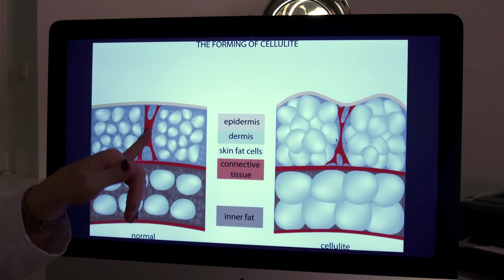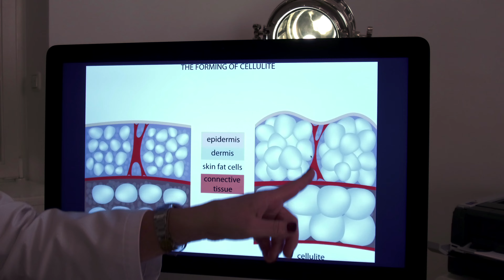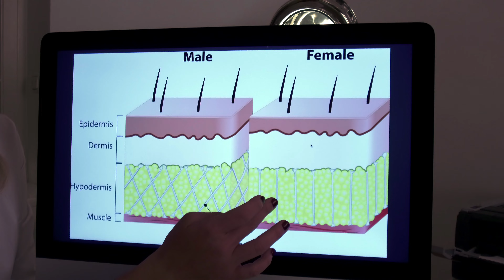Cellulite Behandlung! Was wirklich hilft und warum. (VASER smooth) | DOCTOR Mi! | Folge 2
Viele meiner Patienten haben zuvor viel Geld für Cremes, Massagen, Wickel, Kälte- oder Laserbehandlungen ausgegeben. Nur liegt die Ursache von Cellulite so tief im Gewebe, dass erst eine minimalinvasive neue OP-Technik bis an die Wurzel vordringen kann. Link zur Kosten und Details

DOCTOR Mi! klärt über die Ursachen von Cellulite auf und berichtet über die VASER smooth Technologie, die minimalinvasiv durch winzige Zugangslöcher die Septen im Bindegewebe sanft durchtrennt und so die Haut in ihre natürliche, dellenfreie Form zurück kehrt. Dauerhaft und ohne Jojo-Effekt, dafür mit Extra-Straffungseffekt durch Ultraschallenergie